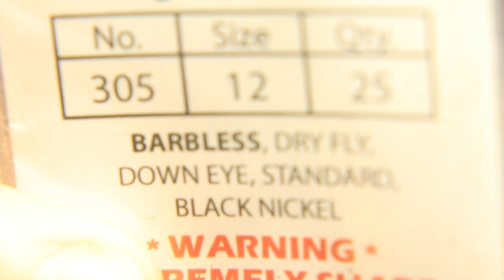How to tie a Hendrickson Dry Fly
Another AMAZING fly i have been seeing on the water get these tied NOW and be prepared for them hatches.